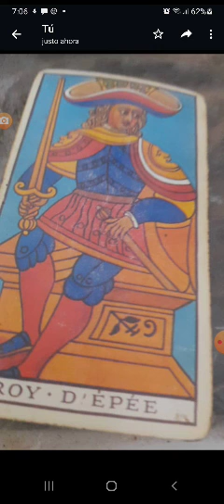virgo marzo mujeres 2023